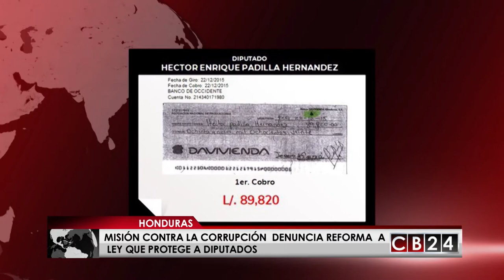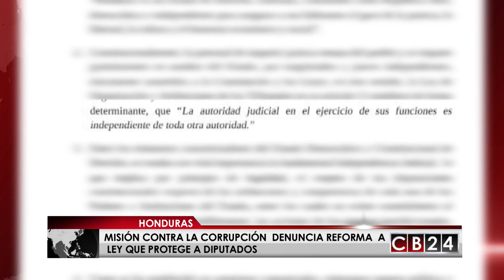Misión contra la corrupción en Honduras denuncia reforma a ley que protege a diputados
La Misión de Apoyo contra la Corrupción y la Impunidad en Honduras (Maccih) denunció que la reforma a la Ley de Presupuesto que realizó el Congreso Nacional frena las investigaciones del organismo de la OEA.

Juan Jiménez Mayor, vocero de la Maccih, quien leyó un comunicado en conferencia de prensa, recordó que ellos han venido a Honduras a "cooperar con las autoridades, con la sociedad civil, a prevenir y combatir la corrupción. Ese es nuestro mandato y para eso estamos aquí".

Para Jiménez Mayor "lo que ha acontecido en el país, desde la perspectiva del equipo de la Maccih, es muy grave".

De acuerdo con la reforma realizada la semana anterior por el Congreso Nacional de Honduras la Maccih ni el Ministerio Público pueden investigar el manejo de fondos de los diputados.

La reforma establece un "nuevo procedimiento de liquidación de fondos públicos destinados a la ejecución de proyectos o ayudas sociales, incluyendo los fondos gestionados, recibidos, administrados y ejecutados por servidores públicos, diputados y Organizaciones No Gubernamentales (ONG)", añadió.

Además, designa la auditoría de esos recursos al Tribunal Superior de Cuentas (TSC), por un período de tres años contados a partir de la publicación de la reforma, y extiende el proceso de liquidación "retroactivamente" a los períodos de gobierno 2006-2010, 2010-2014 y 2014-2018, señaló Jiménez, en una rueda de prensa, acompañado por miembros del equipo de la Maccih.

La norma podría favorecer la impunidad en el caso "Red de Diputados" que manejó fondos públicos a través de organizaciones no gubernamentales, según el abogado peruano de la Maccih.

"Nosotros vamos a seguir trabajando en el país, no nos vamos a ir, aunque estamos bastante afectados y tenemos las malestas listas", aseguró.

La disposición señala que mientras el TSC realice la auditoría e investigación especial "no procederá ninguna acción judicial para reclamar ningún tipo de responsabilidad sea esta administrativa, civil o penal", añadió.

La Corte Suprema de Justicia condenó "cualquier acción que implique algún tipo de presión proveniente de personas, instituciones o grupos, nacionales o extranjeros". Y en un comunicado recalcaron que "la autoridad judicial en el ejercicio de sus funciones es independiente de toda otra autoridad".

Las declaraciones surgen después de que la Maccih denunciara el supuesto plan para dejar en impunidad el caso "red de diputados".

Redacción / CB24